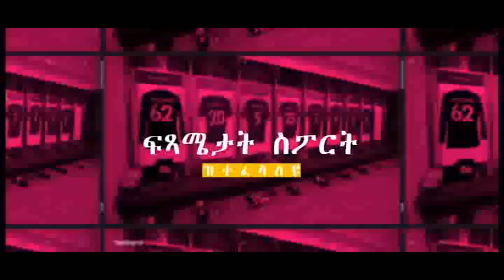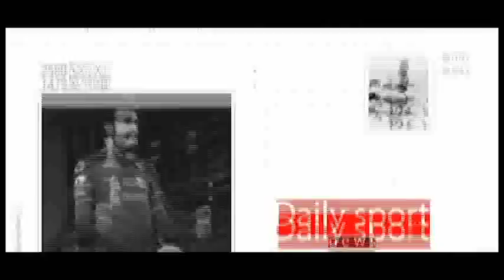ማንቸስተር ሲቲ ቻምፕዮንስ ሊግ ትዕወተሉ ጊዜ ኣኺሉ'ሎ // ርያል ማድሪድ ድማ ናብ መሰጋገሪ ጊዜ ትኣትወሉ እዋን ሕጂ'ዩ